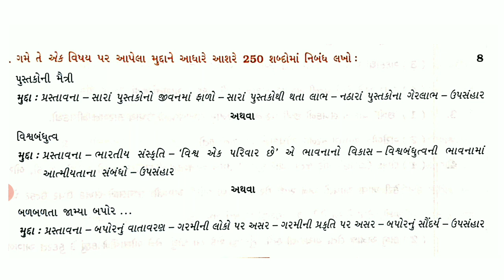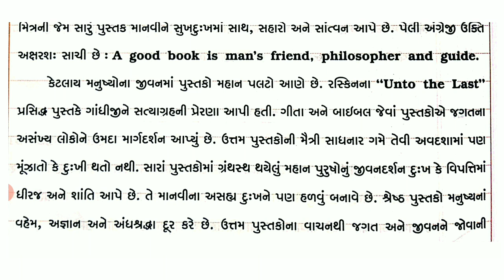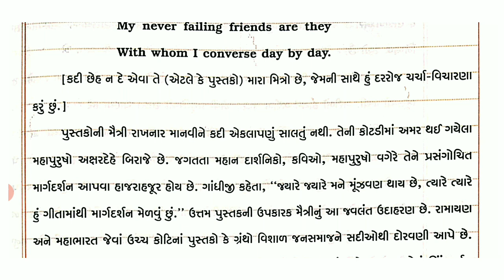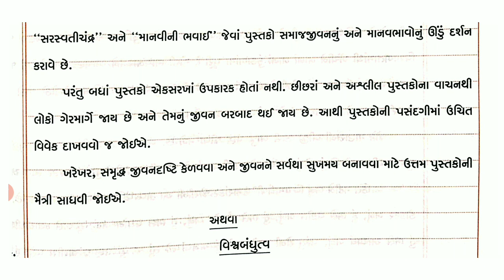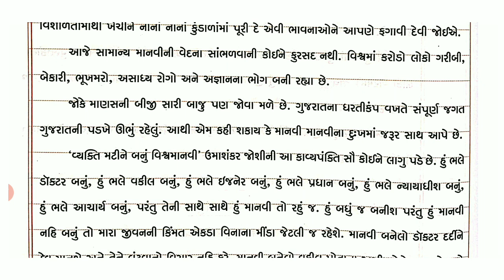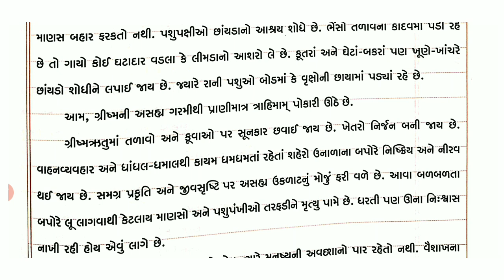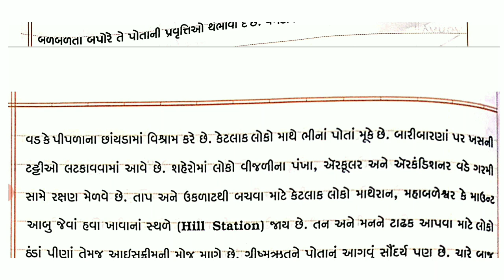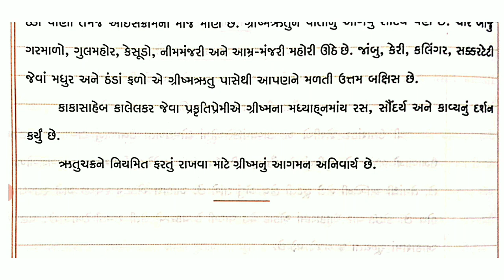||Std 10 Gujarati Nibandh(નિબંધ) Board Exam 2021|| March Exam Nibandh|| Nibandh For Std 10 Gujarati